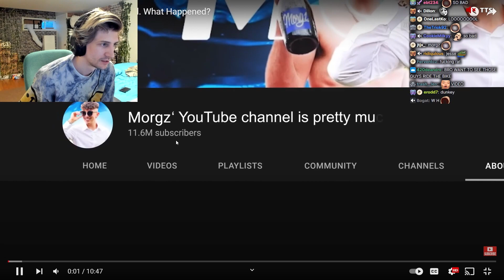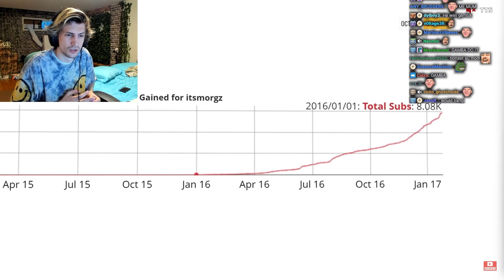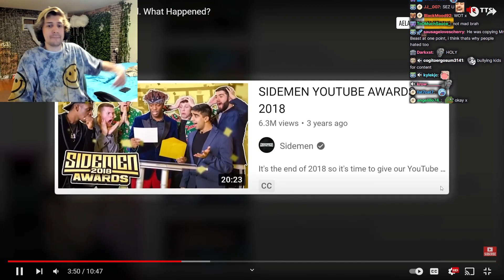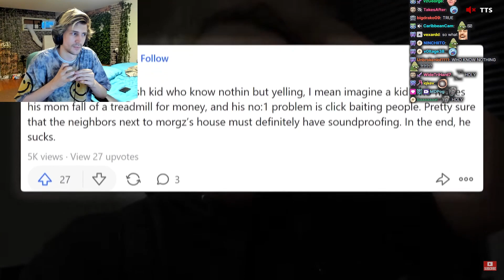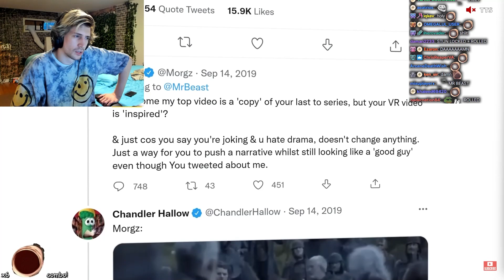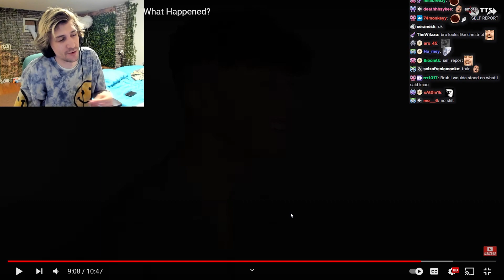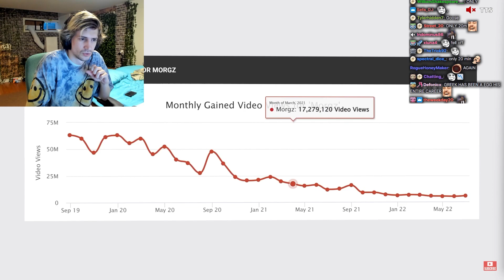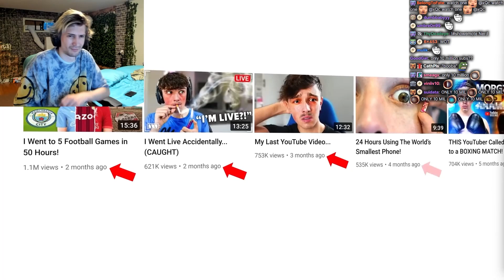xQc Reacts To: "Morgz' Career Is Completely Dead. What Happened?"